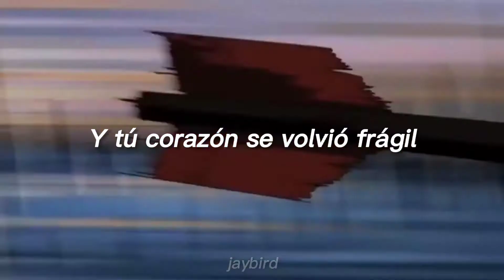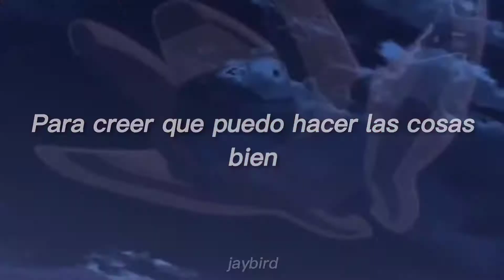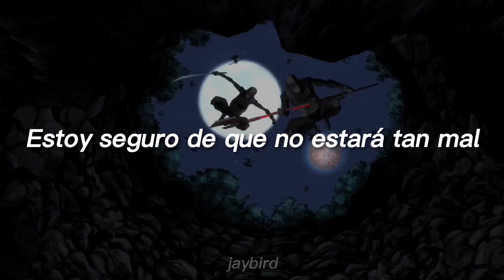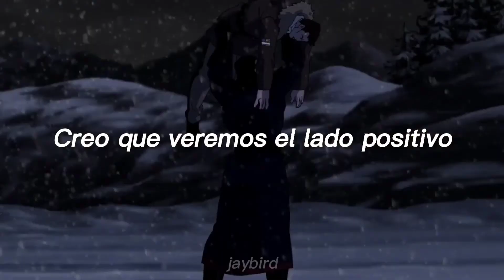SAGA - Brighter Side sub español / Young Justice